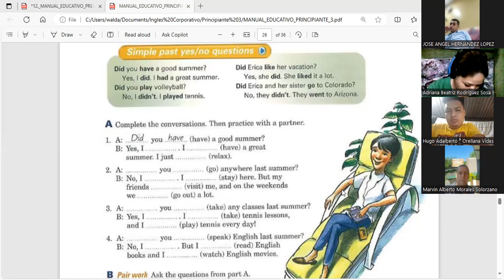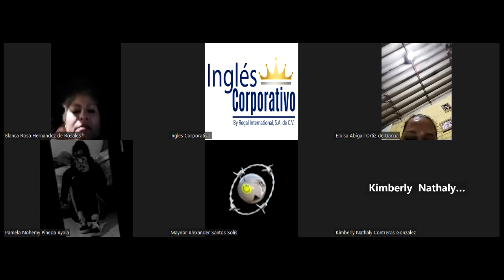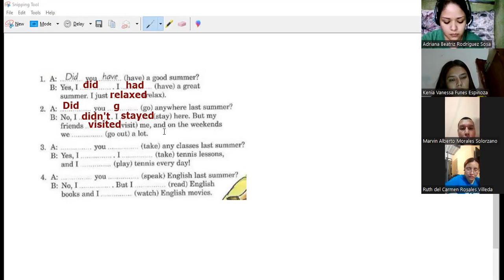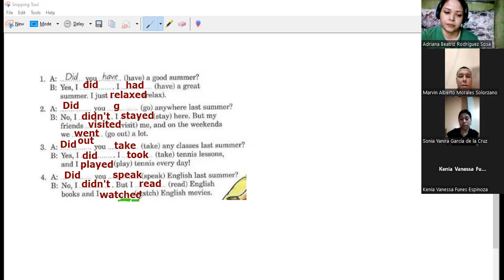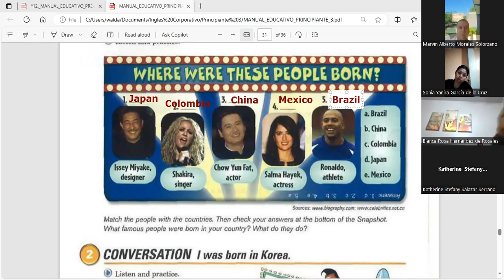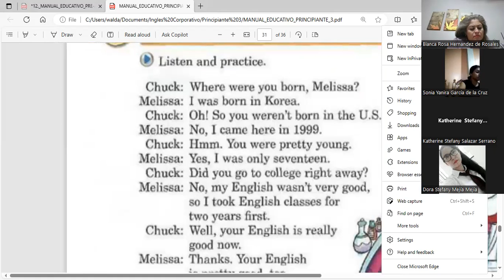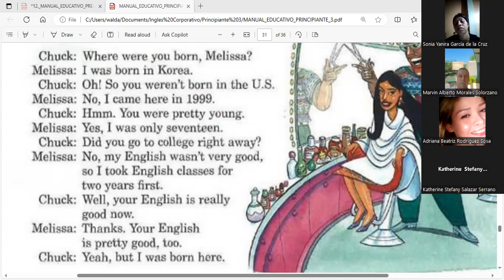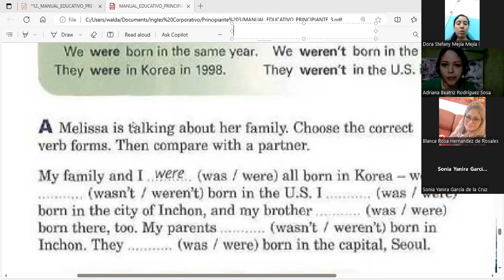Session 15- 22-11-2023- FI-REGA-130- Guerrero- Statements with the past of BE